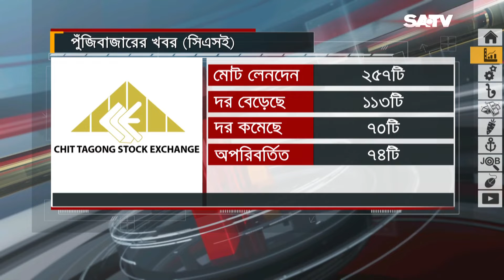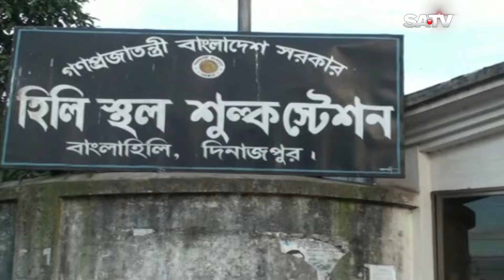BUSINESS UPDATE | 17.08.22 | SATV